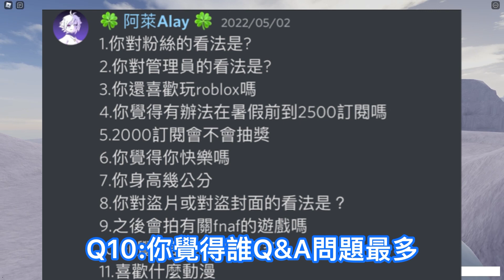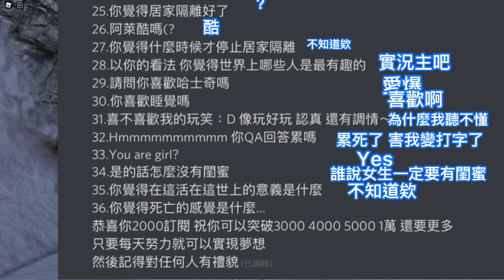2000訂閱Q&A!等了三個月的Q&A!漏聲啦~【小P】第一集